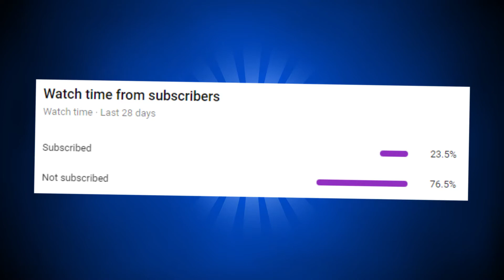Bloodshed: Meat & Metal Ep 5 (Rimworld)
Blood is spilled behind the workshop.

Send us stuff via Cloversaur!
Middlesbrough
TS1 9HJ